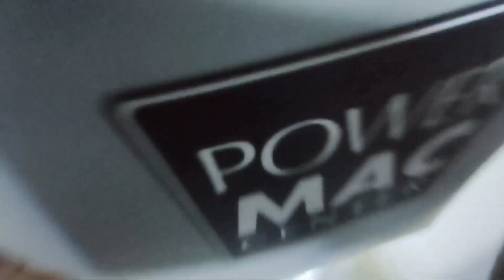Umulan bumagyo AYOS lang | Dr.VINTAGE PH